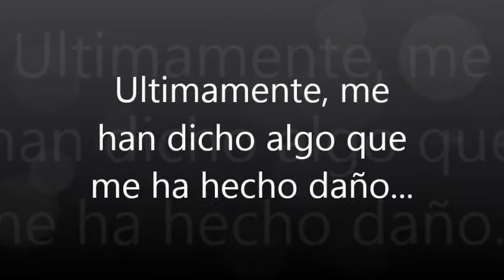QUIÉREME TAL COMO SOY